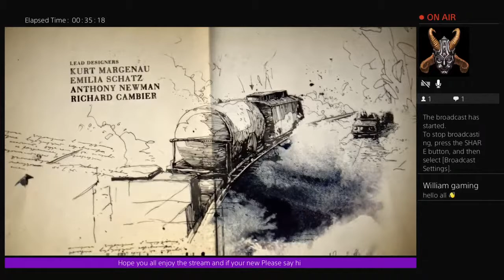Uncharted 4 let's play part 2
i hope you like my channel i just play gaming